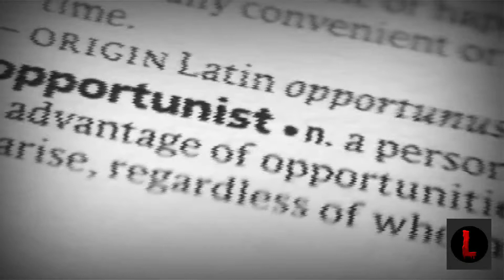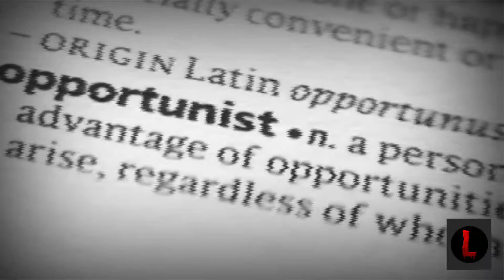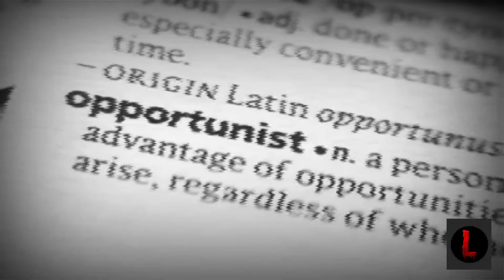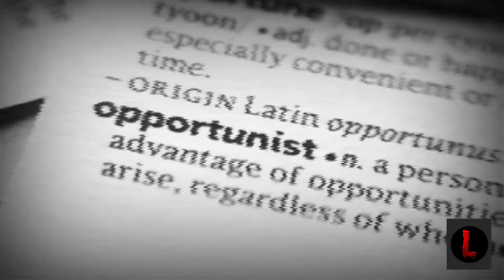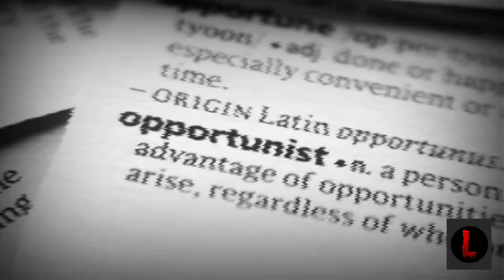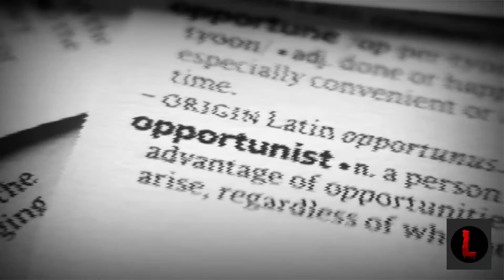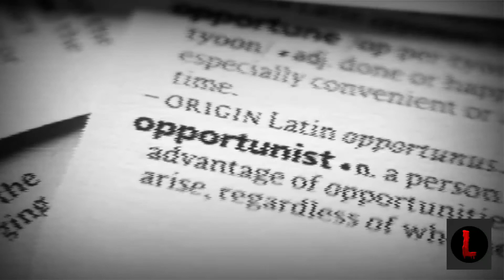ANG OPORTUNISTA | TAGALOG HORROR STORY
This Horror Story is Writen by Admin Creator of Lagim Media Files...

God Bless...